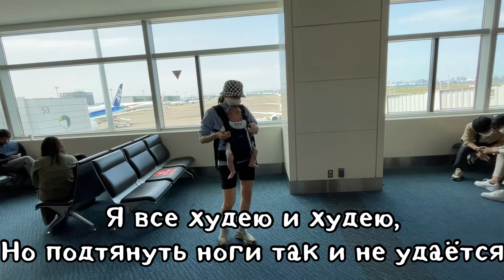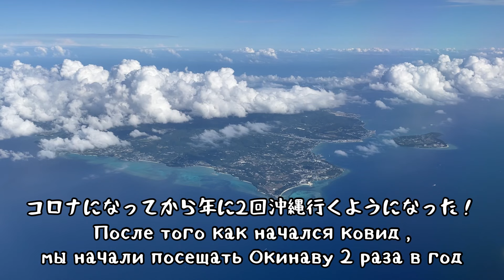[Mama’sVlog]Okinawa_Жизнь в Японии/日本での生活_русские субтитры_ 日本字幕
Путешествие на Японские Острава с грудничком (4.5месяцев)

乳幼児との沖縄旅行✈️